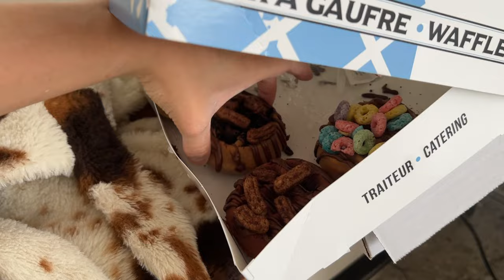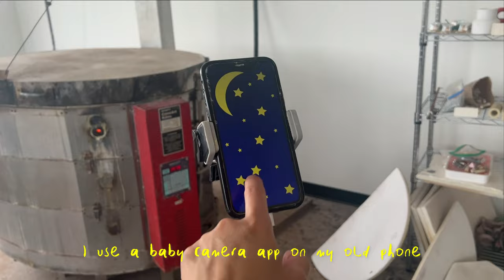A Hectic Pottery Studio Vlog // Small Business Life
Another stressful week covered in clay! Let me know what you want to see next!

⟡ SOCIALS (don't be a stranger 😉) ⟡

⟡Timestamps:
0:00 Intro
0:08 Birthday Work Session
1:27 Quiet Trimming Sesson
1:45 Presents from My Friends!
2:44 Reviewing Trimming Session
3:22 Birthday Dinner and Cake!
4:07 Wednesday Work Day
5:08 Unloading the Kiln and Underglazing
5:40 Crazy Mission to get Ice Cream
7:12 OOTD
7:38 Studio Haul and Mukbang
8:48 Solo Working Session
10:05 Saturday Kiln Problem
11:00 Unloading the Glazed Kiln
12:15 Dinner with Friend!
12:25 Sad Unloading :(
13:03 New Studio Day!
14:40 Monday Unloading the kiln
15:19 Ceramic Fails lol
15:25 Finishing up the vlog